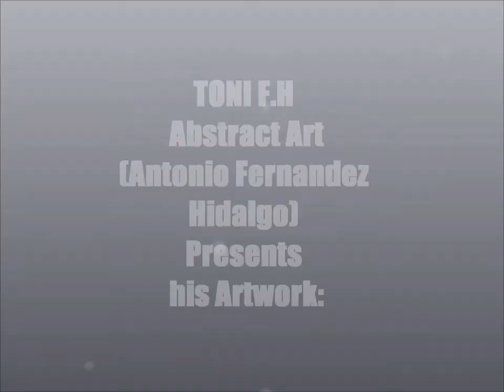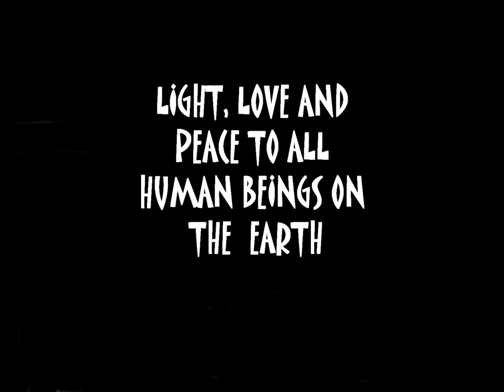Toni F.H Artwork : " Abstract Alchemy, a Universe full of colours "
Toni F.H (Madrid, a.c. of Madrid, Spain, abstract expressionism artist painter) presents his artwork "Abstract Alchemy, A Universe full of colours" with the original music theme " 32 Rumbos" composed and produced by Jose Antonio Apolo (Seville, Andalusia, Spain, Musician, Writter and Regular contributor to the "Voces del Misterio" Radio Program from SFCRadio) .

Toni F.H  Madrid, Comunidad de Madrid, España, Pintor Expresionista Abstracto) presenta su obra artística " Alquimia de la Abstracción" con la música original:
" 32 Rumbos" Compuesta y producida por Jose Antonio Apolo (Sevilla, Andalucía, España) Músico, Escritor y Colaborador Radiofónico en el programa "Voces del misterio" de SFCRadio

Muchas gracias a todos los que sabéis que sois todos y aportáis luz en el camino y especialmente a Jose Antonio Apolo por contribuir con su música para el vídeo. Luz, Paz y Amor, queridos amigos!!